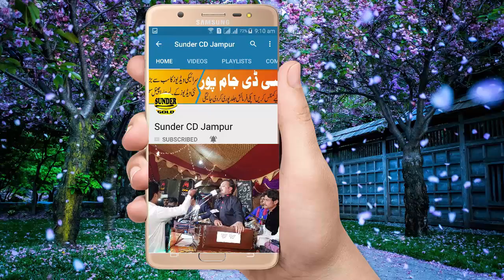Phul Main Ni Taroray Latest Saraiki And Punjabi Song By Singer Shazia Nathli Wali 2018